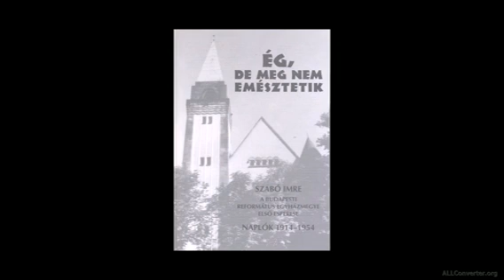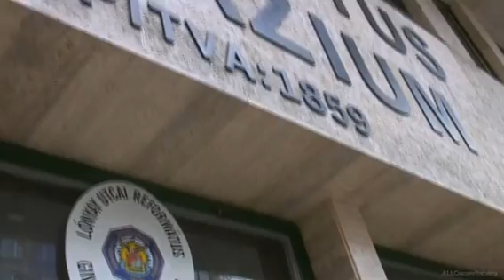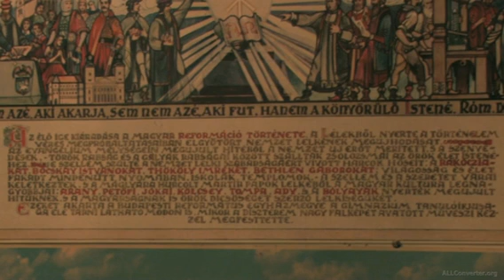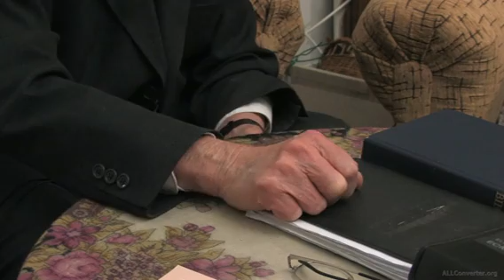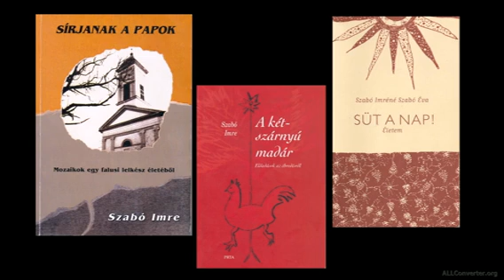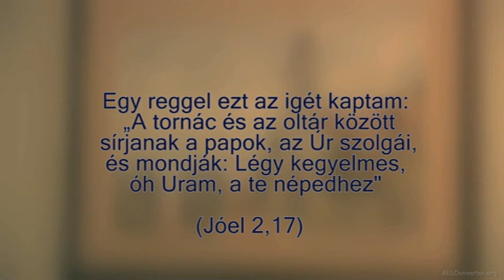Sírjanak a papok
A bogárdi Szabó család

Szerkesztő-riporter: Sepsi Enikő
Rendező: Lázár Imre

Károli Gáspár Református Egyetem, 2010.